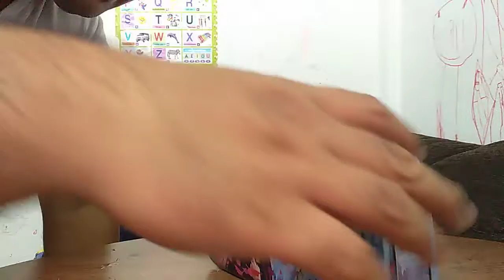มิลินรีวิวของรางวัลที่สอบได้คะแนนเต็ม